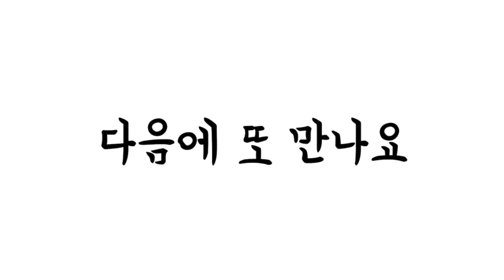걷기했어요-진관내천산책길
2021년 3월 16일 오늘은
구파발역에서 시작 되는 도심을 흐르는
진관내천산책길을 걸었다.

구파발역에서는 바로 뒤로 북한산도 보이며 북한산둘레길, 은평한옥마을, 진관사, 은평둘레길을 걸을 수 있는 출발점이구도 하다.